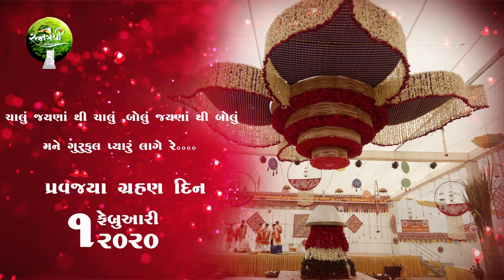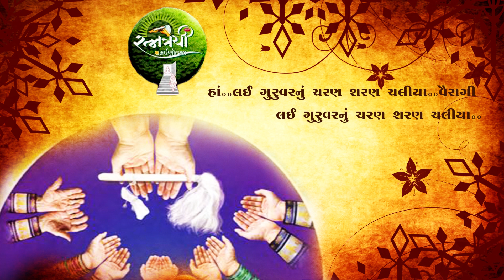TAN MORA ULLASIYA | VIRTI VIVAH | FULL SONG | SANI SHAH | 2020 | ASHMI | MOKSHA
Presenting TITLE SONG  of VIRTI VIVAH-2 on auspicious occasion of * PRAVAJYA PRADAAN* of ASHMI & MOKSHA  based on GHAR MORE PARDESHIYA

Soulful Lyrics - JAYSHREEBEN M KOTHARI
Singer              - SANI SHAH
Chorus        YASH RAMI, YASH GOSWAMI
Rythm               - RISIN SARAIYA
Flute                  - SHREYAS DAVE
Guitar                - RAHUL PRAJAPATI
Recording         - AKSHAR SWAR STUDIO
MIXING MASTERING: SWAR MEHTA(SWARAAG STUDIO)
GRAPHICS & VIDEO EDITING: SHREYA PIYUSH SHAH
Special thanks & credit to original composer of GHAR MORE PARDESHIYA